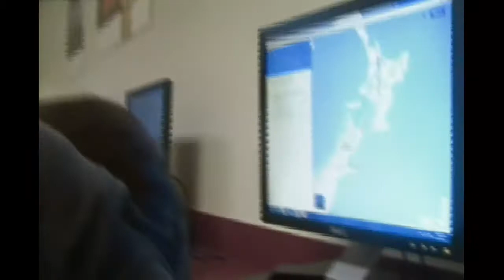Get Ready For Vlog Month (Old Clips)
These are old videos i found and decided to make a video! I hope u all like it. Thanks